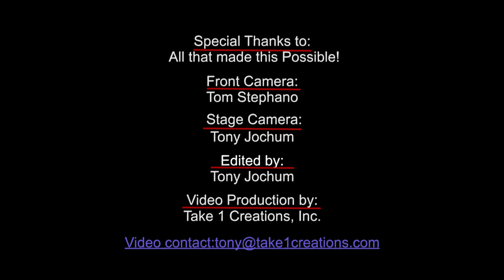Ed Kowalczyk - "The Dolphins Cry"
This song just rocks! Check out around 4:30sec, the band goes wild!
This was recorded on December 13, 2014, at the Running of The Santas in Philadelphia. Recorded with 3 HD cameras and wishing I had a 4th or 5th camera to fully capture the energy. *Please note that audio is live & not from the soundboard.